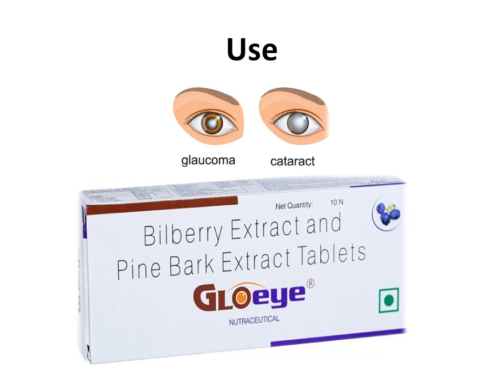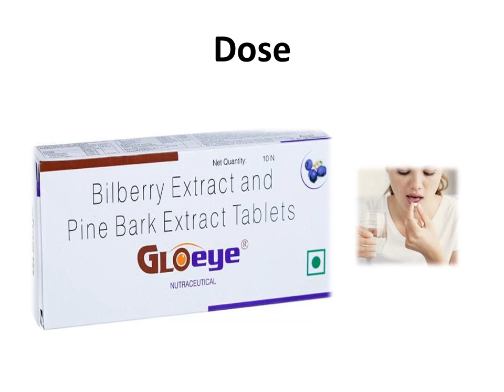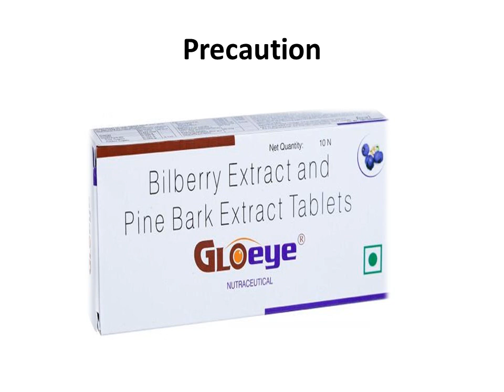Gloeye Tablets || Nutraceutical Bilberry Extract and Pine Bark Extract Tablets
Gloeye Tablets || Neutraceutical Bilberry Extract and Pine Bark Extract Tablets ||